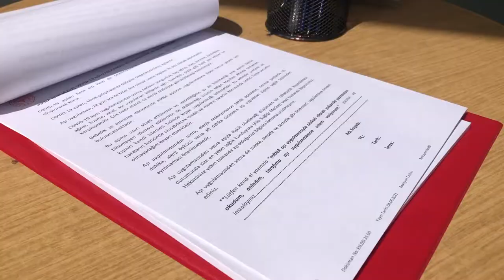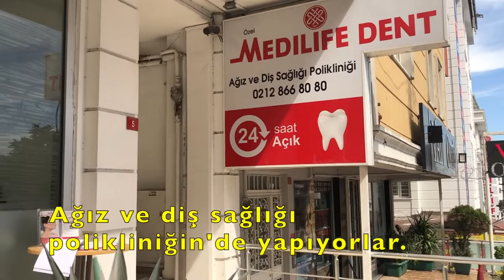1. VE 2. DOZ AŞISI OLDUM 💉 YAN ETKİLERİ OLDU MU? /Aşılarım tam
💜  Herkese merhabalar 💜
1.ve 2. doz aşısı oldum. yan etkileri oldumu onları açıklıyorum umarım faydalı bir video olmuştır.
Kanalıma ''ABONE'' olmaya ve bildirimlerin gelmesi için ZİLİ (🔔 ) açmayı unutmayın 😘